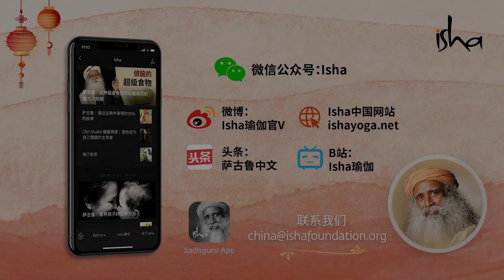由内而外，通透地了解自己 | Sadhguru 萨古鲁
在回答一个关于“转向内在”的问题时，萨古鲁问：“我们是否真的知晓什么是我们的内在，什么是外在？”他解释说：“理解的第一步，是放掉我们并不知晓的东西，去努力获得清晰的感知。”

《对话神秘家》，Vinita Bali和萨古鲁，班加罗尔，2015年4月